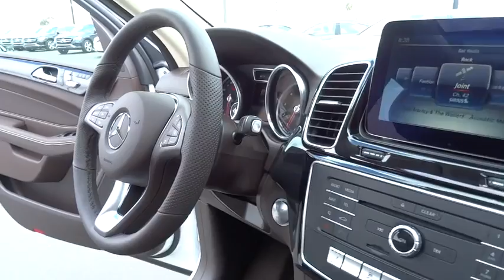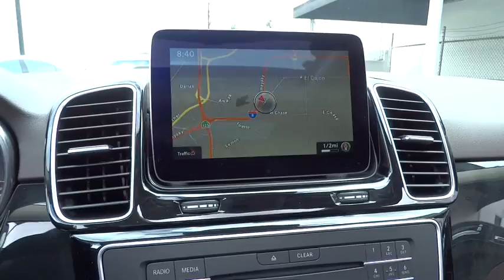2016 Mercedes-Benz GLE El Cajon, CA 16M0642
2016 Mercedes-Benz GLE

The premium SUV that invented its class 18 years ago has a new name, a new design, and new advancements within its muscular body as the M-Class has been reborn as the GLE-Class. The athleticism of the GLE is evident in its solid stance. Wheels range from 18-inch or 19-inch designs to supersized 21-inch AMG alloys. Exterior and Interior Sport Packages express its sporty spirit, while a new Night Package takes it to the dark side. The GLE invites five adults to enjoy generous room and gracious comfort. When it comes to cargo, it'll welcome over 80 cu ft of it with a standard power liftgate and versatile 60/40 split-folding rear seats. Atop the central dash, an 8-inch freestanding screen vividly presents audio, optional navigation and other features. Turn your GLE into a moving WiFi hotspot that connects to the internet and powers mbrace features and also allows up to 4 connected devices. Optional sound systems include a harman/kardon LOGIC7 sound system and a Bang & Olufsen BeoSound system. Several engine options power the GLE including a torque filled 2.1L twin-turbo diesel in the GLE300d offering up to 29mpg hwy, a 302hp 3.5L V6 in the GLE350, a 329hp 3.0L biturbo V6 in the GLE400, and a 5.5L AMG biturbo V8 in the GLE63 (550hp) and GLE63 S (577hp). 4MATIC all-wheel drive integrates with the Electronic Stability Program for maximum effectiveness in corners and slippery conditions while the 4-wheel Electronic Traction System monitors for the first sign of wheel slip and responds to ensure torque is sent to the wheels with the best grip. Available safety features include Active Lane Keeping Assist, a Surround View System, PRE-SAFE Brake with Pedestrian Recognition, DISTRONIC PLUS with Steering Assist, and PARKTRONIC with Active Parking Assist.
AMBIENT LIGHTING  -inc: illuminated door sills,ANTHRACITE POPLAR WOOD TRIM  -inc: a wood cover over cupholders,BRUSHED ALUMINUM RUNNING BOARDS,DESIGNO CARDINAL RED METALLIC,ILLUMINATED STAR,MAGIC VISION CONTROL,PARKING ASSIST PACKAGE  -inc: Parking Package  Surround View Camera System  PARKTRONIC w/Active Parking Assist,POWER TILT/SLIDING PANORAMA SUNROOF,PREMIUM PACKAGE  -inc: Radio: COMAND System w/Navigation  8  high resolution LCD screen w/3D map views  enhanced voice control system  10GB music register  single disc CD/DVD player  Gracenote album information including cover art  SD card slot  SiriusXM traffic and SiriusXM weather w/3-year subscription  115V AC Power Outlet  Single DVD Player  KEYLESS-GO  SIRIUS XM Satellite Radio  SiriusXM real-time traffic and SiriusXM weather (w/6 month trial)  Navigation Updates For 3 Years  Region Coding,PRE-WIRING FOR REAR SEAT ENTERTAINMENT  -inc: power headrest in front passenger seat,SPECIAL ORDER OPTION CHARGE,WHEELS: 20  5-SPOKE  -inc: Tires: P265/45R20,Express Open/Close Sliding And Tilting Glass 1st Row Sunroof w/Sunshade,Body-Colored Power Heated Side Mirrors w/Driver Auto Dimming  Power Folding and Turn Signal Indicator,Fixed Rear Window w/Fixed Interval Wiper  Heated Wiper Park and Defroster,MB-Tex Leatherette Seat Trim,Leatherette Door Trim Insert,Heated Front Bucket Seats,Radio: Audio 20 AM/FM w/Single CD,Memory Settings -inc: Door Mirrors,FOB Controls -inc: Trunk/Hatch/Tailgate  Windows and Sunroof/Convertible Roof,Bluetooth Wireless Phone Connectivity,Leather Steering Wheel w/Auto Tilt-Away,Radio w/Seek-Scan  MP3 Player  Clock  Speed Compensated Volume Control  Aux Audio Input Jack  Steering Wheel Controls  Voice Activation  Radio Data System  Weatherband  DVD-Audio and External Memory Control,Power Front Seats w/Driver Memory,Full-Time 4MATIC All-Wheel Drive,4-Wheel Disc Brakes w/4-Wheel ABS  Front Vented Discs  Brake Assist  Hill Descent Control  Hill Hold Control and Electric Parking Brake,Tire Specific Low Tire Pressure Warning